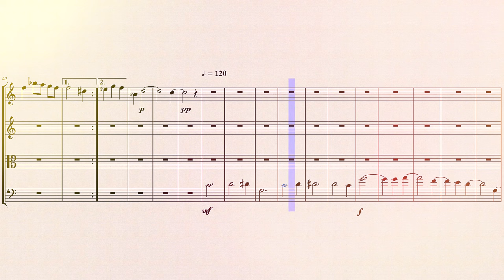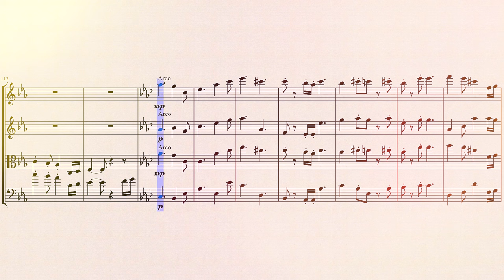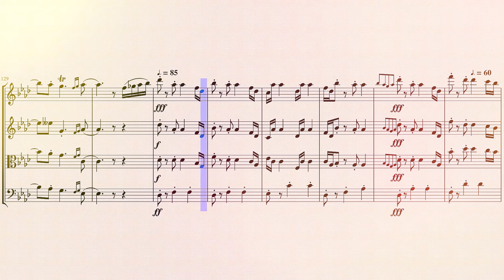Odyssey Project - Pop Culture Homer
This is my English project based on the Odyssey.
Put on captions for a summary of the Odyssey or you can just listen to the music.
This is my first composition I've put down to paper (well, musescore in this case) but I hope you enjoy!